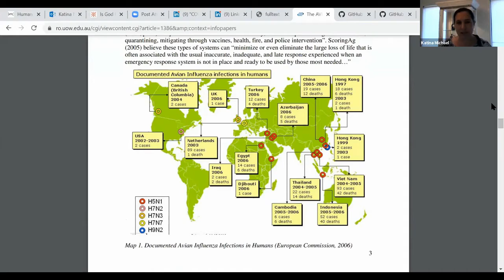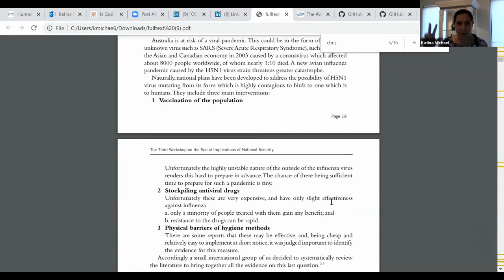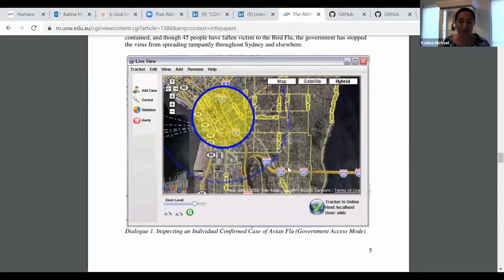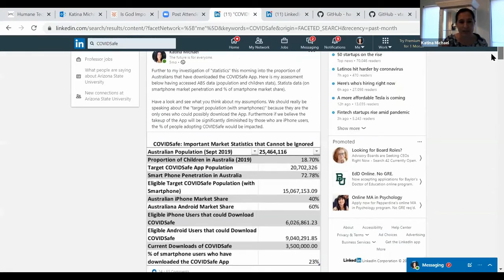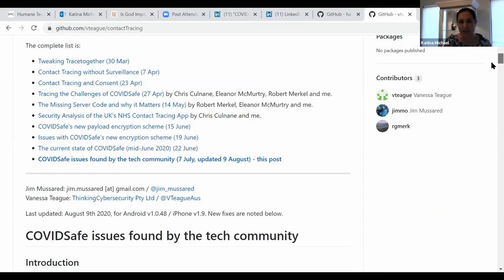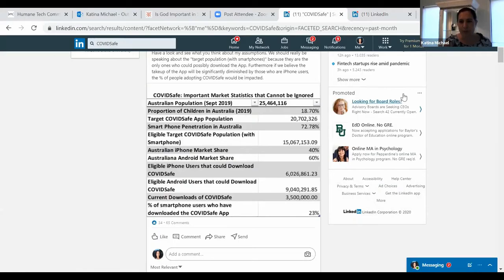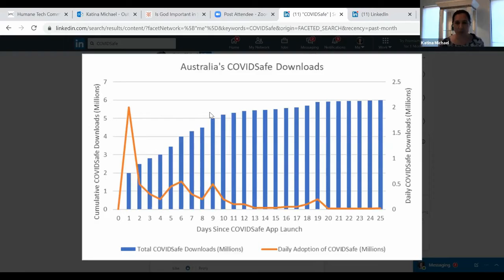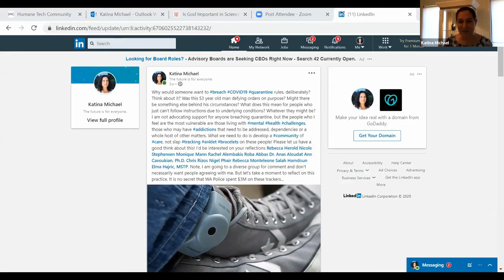PublicInterestTech - COVID App Tech Responses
Recorded as part of ASU's School for the Future of Innovation in Society PublicInterestTech Colloquium on September 23, 2020. Thank you to Prof Elisa Graffy for organising that week's Colloquium on COVID-19 and Public Interest Tech responses. Policy discussion by Elisa, supply chain talk by Kevin Dooley, and CDC info by Bob Cook-Deegan and COVID models by Anna Muldoon.